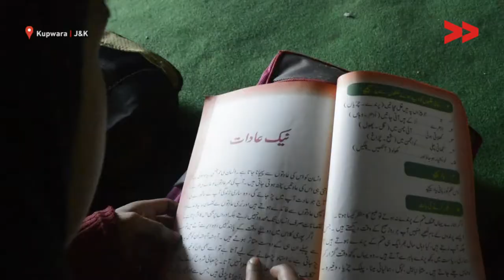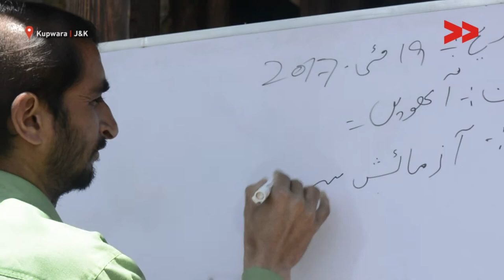Students Packed in Congested and Unsafe Classrooms in Kupwara | Pir Azhar Reports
Pir Azhar reports from Kupwara, Jammu and Kashmir for Video Volunteer
Govt middle school Shali Batho Manigah Kupwara is being operated from a rented building with two rooms. All the nine classes are manged to study in these two rooms which not only causes problems to the teachers while teaching but students can’t study properly.  “Six classes are functioning in one room and two classes in other room while one is office room where students of higher class study. This building has been established in year 1776 and its now in dilapidated condition,” adds Mr. Fayaz Ahmad, teacher of the school.The J&K Economic Survey 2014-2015 shows that the number of dilapidated schools across Jammu and Kashmir doubled in just one year from 474 to 948. Majority of the Government schools lack basic infrastructure like toilets, washrooms, play grounds, furniture, libraries etc. Many Government schools run out of rented buildings, often in dilapidated shape. Poor infrastructure continues to mar the performance of Government schools.